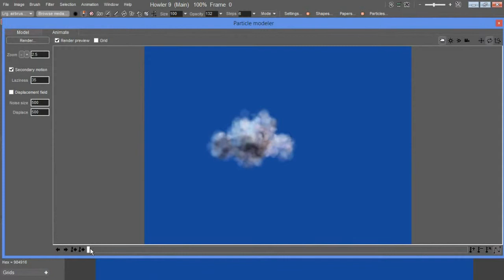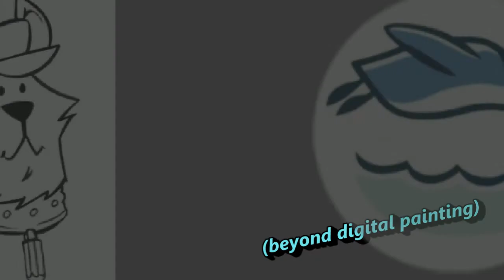Cloud Animations - first samples